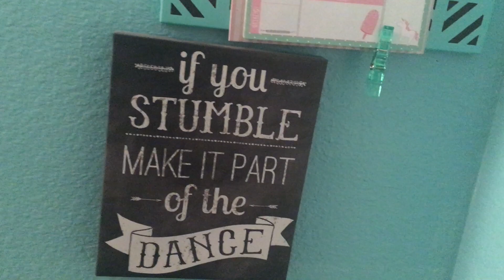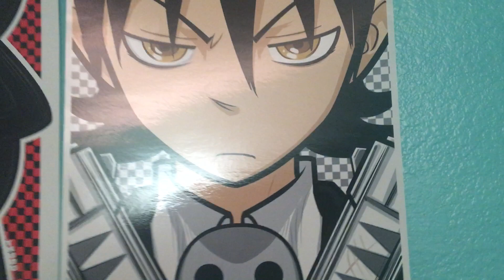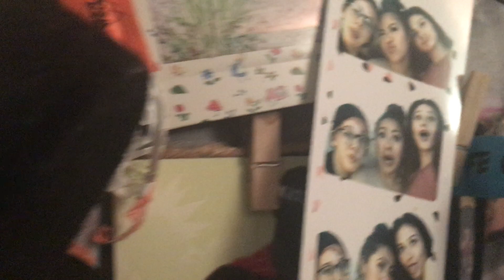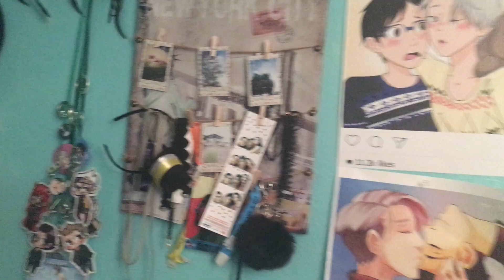Bio Clip AFeinstein